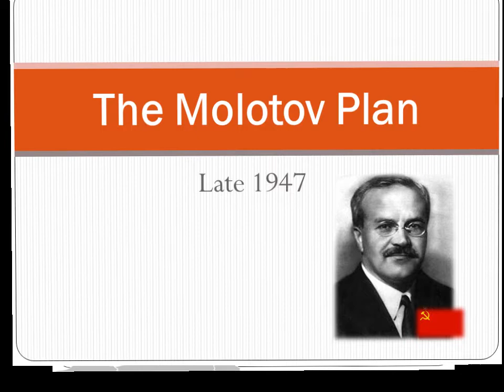The Molotov Plan